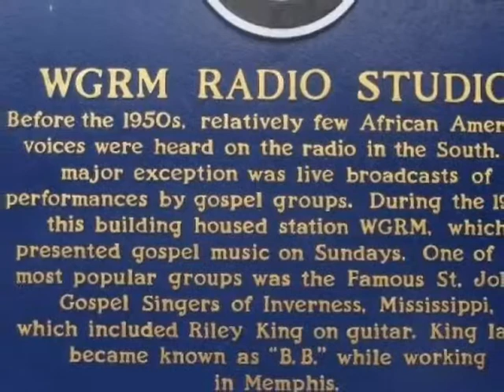DOWNTOWN GREENWOOD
222, GREENWOOD, MS 38930
Betty DuBard
DUBARD REALTY LLC
222 HOWARD STREET  - LOCATED IN HISTORICAL DOWNTOWN GREENWOOD -  KNOWN AS  THE BLUE PARROT; VERONICAS BAKERY; BLUES MUSEUM  THESE ESTABLISHED BUSINESSES ARE LOCATED IN A THREE STORY HISTORICAL, BRICK BUILDING BUILT IN 1900 WHICH HAD A MULTI-MILLION DOLLAR RENOVATION IN 2004  WILL SELL BUILDING, BUSINESSES AND EQUIPMENT INDIVIDUALLY OR AS A PACKAGE  BUILDING IS LISTED AT $650,000  PRIME DOWNTOWN LOCATION WITH ESTABLISHED CLIENTELE WITH ACCESSIBLE EVENING PARKING  ONE BLOCK FROM THE ALLUVIAN HOTEL -  RECOGNIZED BY THE MS BLUES COMMISSION/WITH BLUES MARKER SITE OF BB KINGS DEBUT WITH WGRM RADIO DURING WW2 -  TOO MANY POSSIBILITIES TO LIST  CALL RON DUBARD 897-0955 FOR A COMPLETE PORTFOLIO ON THIS EXCLUSIVE PROPERTY
MLS: 103811
Price: 650,000
Bathrooms: 4
Sq Feet: 4600
Year Built: 1900
# of Floors: 2+1